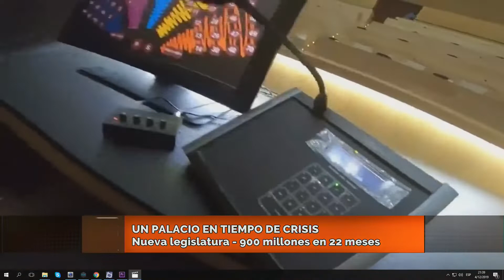Un palacio en tiempo de crisis - El analisis de Guillermo Geremia